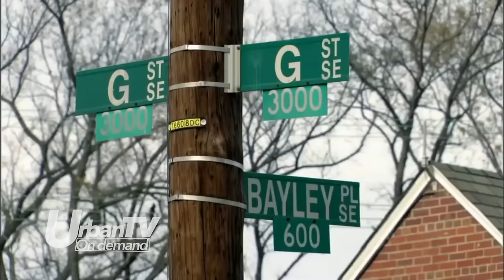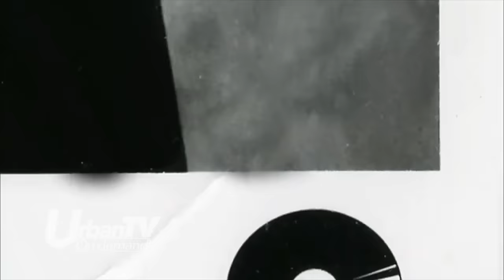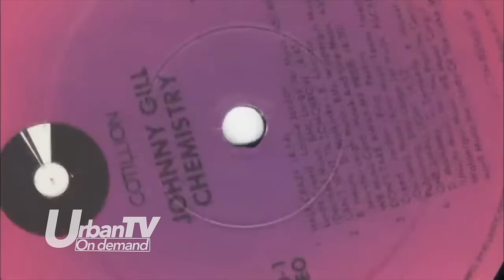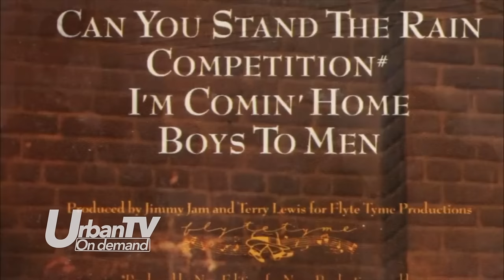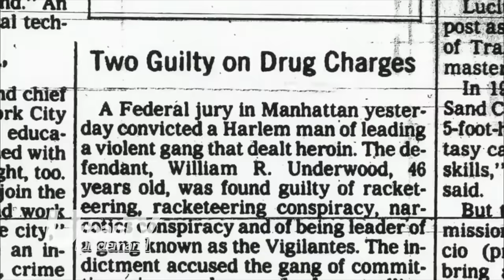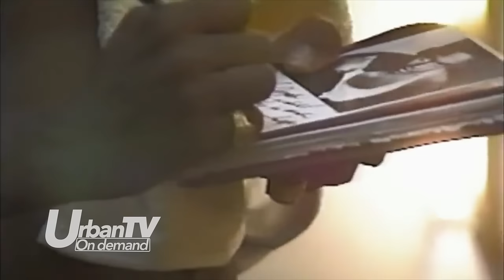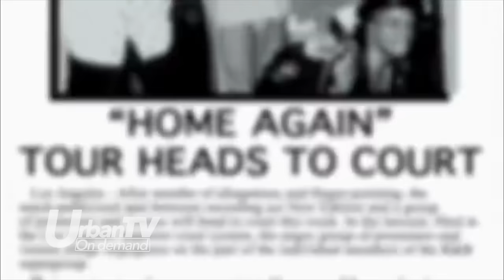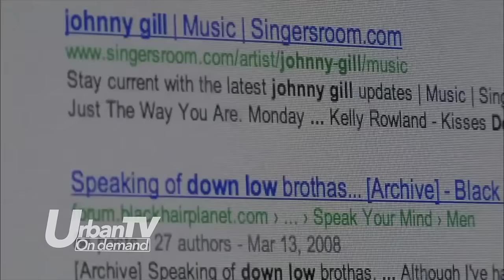The UNTOLD Struggle of JOHNNY GILL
Johnny Gill of New Edition and LSG a R&B Singer from the 90's who made his mark in the music industry.  Johnny Gill has released eight solo albums, three albums with New Edition, two albums with LSG, and one collaborative album with Stacy Lattisaw. Gill has sold over 15 million copies worldwide as a solo artist. Here is his story!